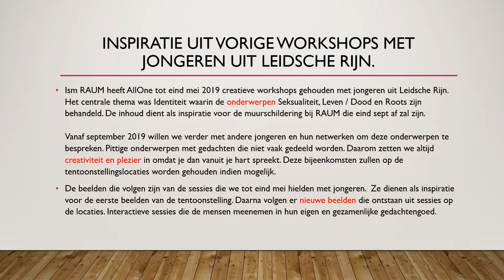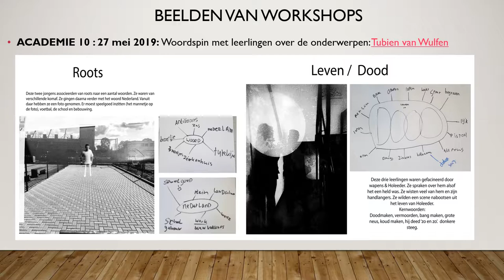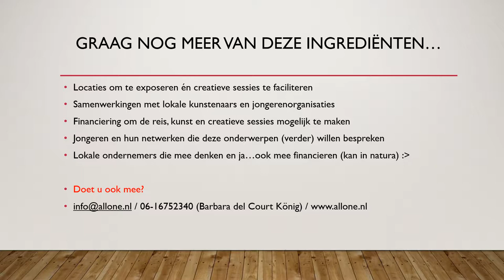Identiteit 2019: Presentatie muurschildering en reizende tentoonstelling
Wat was situatie?
Op zoek naar samenwerking met lokale partners voor Teenspot, ontstond de samenwerking met RAUM en onze gezamenlijke wens om jongeren en hun levensonderwerpen te bespreken en zichtbaar te maken in de wijk

Resultaat van interventie?
 Een speels creatief voortraject om de onderwerpen seksualiteit/gender, je roots en leven/dood met meer dan 50 jongeren te beleven